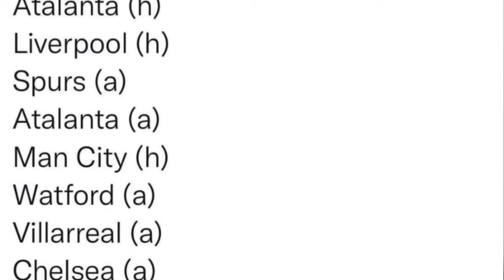India Wins SAFF Championship 🇮🇳 | Sunil Chhetri Makes History | MO Salah Amazing | ManUtd lost